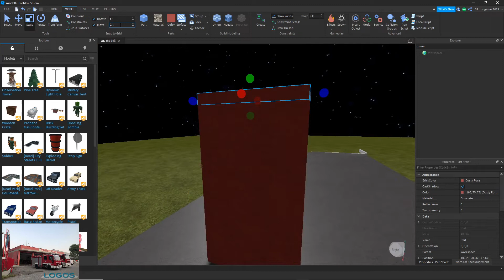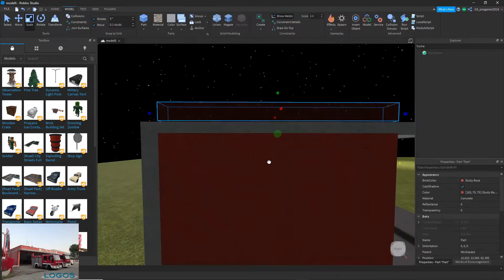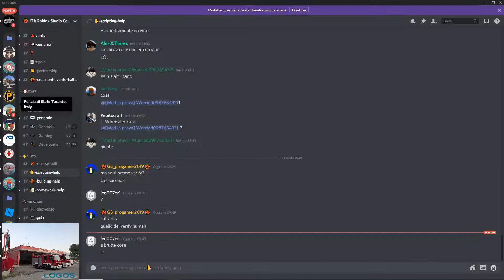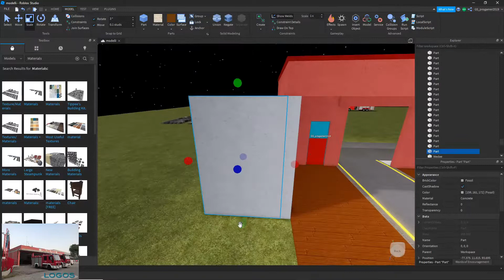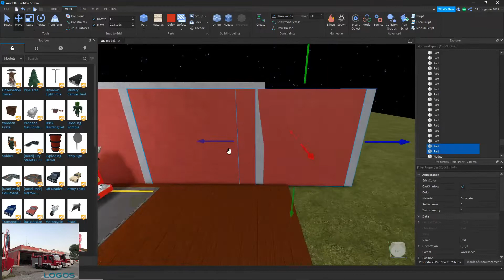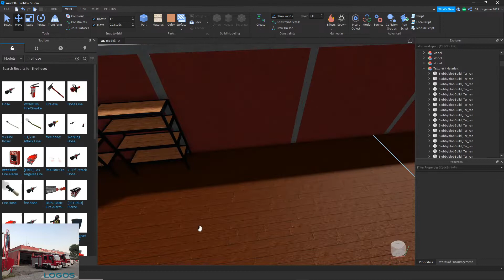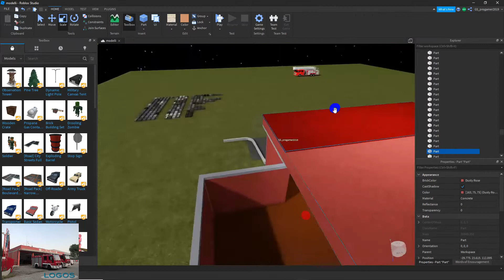Caserma Vigili del Fuoco Roblox studio Timelapse - ITA